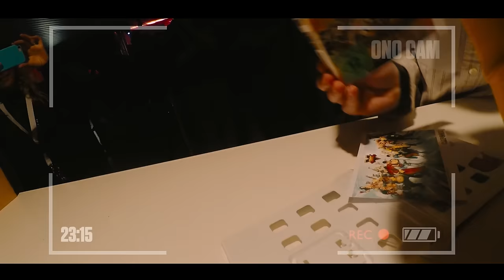STREET FIGHTER V | A Day With Ono San | Launch Event Hamburg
Yoshinori Ono, der Executive Producer von Street Fighter V, hat sich für euch eine GoPro Cam um den Bauch geschnallt und einen Tag in seinem Leben dokumentiert.

Dieser Tag war natürlich auch noch ein ganz besonderer: Es war der 5.2. Februar 2016, an dem der Street Fighter V Launch-Event am Abend über die Bühne ging!